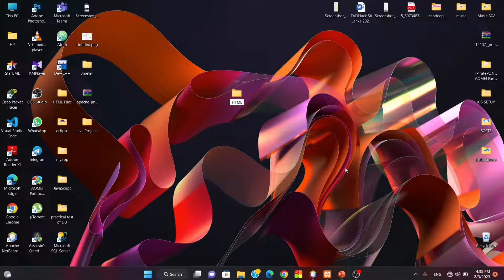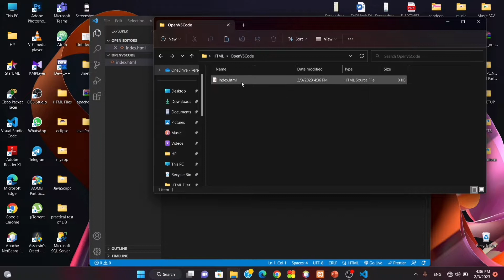How to open VS Code in your Project | html | Code Lounge